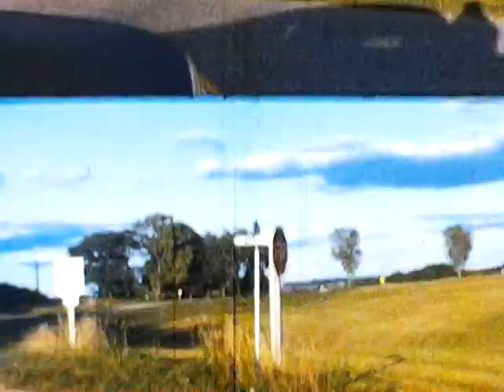Old Mount Sterling super 8 films from Doug Helgerson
Some videos in and around Mount Sterling from the 1960's or 70's